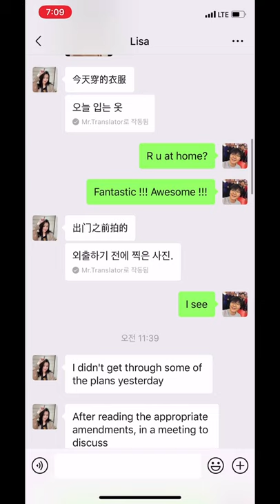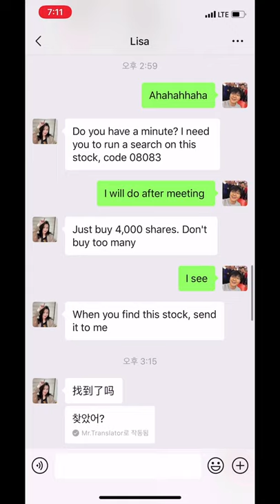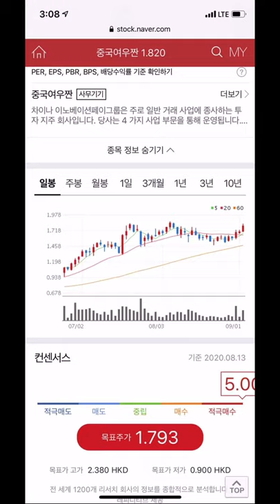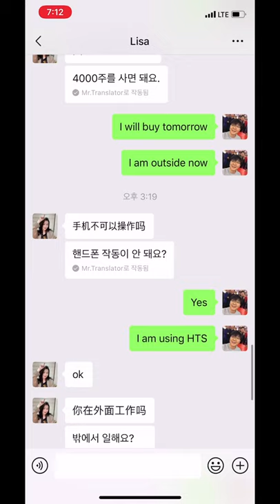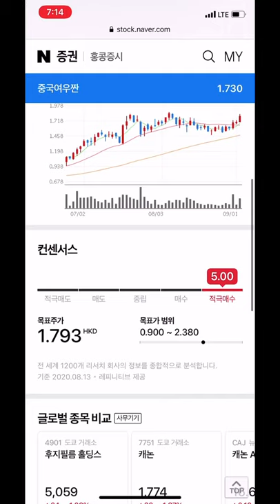홍콩주식 미인계 사기 (2)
그녀가 드디어 홍콩주식을 추천해주네요!